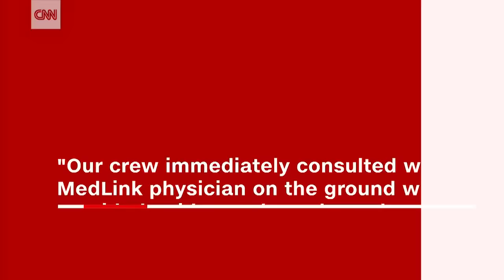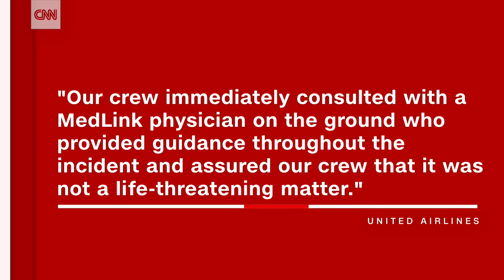Scorpion stings passenger on United flight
The same day a passenger was infamously dragged off a United plane in Chicago, a man on a United flight from Houston to Calgary, Alberta, says he was stung by a scorpion.